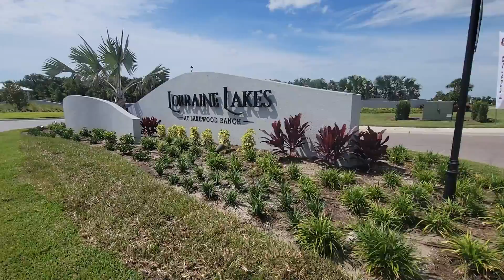Lorraine Lakes #225 - September 24th 2022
Venice Floor Plan in Lorraine Lakes.

Buy from JVC